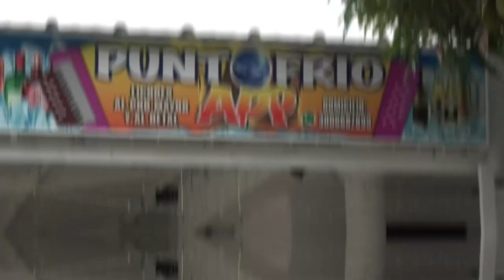VALLEDUPAR LISTA PARA VACUNAR CONTRA LA COVID 19 A 10MIL NIÑOS DE 3 A 11 AÑOS